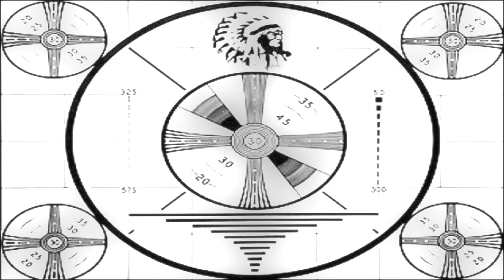"Back to Diamond City" - Fallout 4 - S1E43 - Heavily Modded! (Feat. Heather Casdin)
After leaving Fort Hagan, Smith and Casdin begin the journey back to Diamond City to share the information they've gathered with Nick Valentine, in an attempt to piece together the location of the Institute. Along the way, they stop at Oberland Station to lend a hand, and on that mission, Izzy and Heather begin to share more of their feelings towards each other.
See a mod you don't recognize? I'll link to it. Just provide the description and the time stamp.